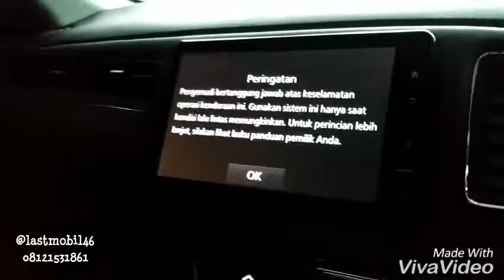WA 08121531861 : Honda HR-V 1.5 E CVT 2018, Facelift, Km 7000, AB Tgn 1 ( selengkapnya di deskripsi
✓ HONDA
- HRV 1.5 E CVT Facelift
- Tahun 2018
- Warna Putih Mutiara
- No Pol AB Tgn 1
- Pajak Bulan 11-2019
- Kilometer 7000

✓ FITUR UNGGULAN :
- Facelift ( New Gril, 2 Tone Wheel )
- Head Unit New Model
- Mesin 1500 CC CVT iVtec
- Automatic Triptronic Paddle Shift
- Smart Start & Stop Button
- Keyless Entry
- Dual SRS Airbag, ABS, EBD, BA, EPS
- Cruise Control, Audio Switch Steering
- Hill Control Assist, Stability Control
- Electric Parking Brake
- Projector head light
- Head lamp w/ Signature light guide
- Immobilizer
- DRL ( Day Running Light )
- Fog Light, rear wiper, defoger
- Sensor + Kamera Parkir
- Kaca Film V-Kool
- Paint Protection, Nano Ceramic
- Dll, Baca Review nya di GOOGLE / YOUTUBE

✓ KONDISI :
- Mobil BARU, harga Seken
- Jelas lebih hemat daripada beli BARU
- Buku Panduan & Servis, Kunci Serep ada
- Siap Pakai

✓ LAST MOBIL :
- Jual - Beli, Tukar - Tambah, Kredit MOBIL
- Detailling / Salon Mobil
- Cat Oven / Body Repair
- Suku Cadang / Aksesoris

✓ ALAMAT :
Jl. Sukoharjo, Nomor 3C, Krangkungan, Rt. 01 / Rw.08, Sanggrahan, Condongcatur, Depok, Sleman, Daerah Istimewa Yogyakarta
- Perempatan Gejayan / Terminal Condongcatur naik lurus Ke utara -/+ 750 meter, Showroom ke 2, Kanan Jalan Plank / Papan nama "lastmobil 46"

✓ TENTANG KAMI :
- Berdagang MOBIL / MOTOR Sejak 2009
- PANTANG Reset Odometer / Kilometer
- Unit Selalu "Up To Date" nggak itu2 aja
- Komunikatif, Informatif, Pelayanan Prima
- Pelayanan  Purna jual Kembali
- Siap Bantu MUTASI / BBN
- Toko Terang, Cek Unit Leluasa, Free Wifi
- Rekomendasi Bengkel / Suku Cadang
- Garansi Keaslian & Keabsahan Dokumen
- Hari Minggu Tetap Buka
- Tidak pernah meminta transfer uang terlebih dahulu, tanpa kesepaktan tertentu / atas kehendak Calon Konsumen
- Tidak mewakilkan iklan / proses transaksi kepada akun / orang lain
- Tidak Memakai Nomor HP selain yg kami cantumkan di Akun ini
- Bertemu dengan penjual langsung adalah cara Ter Aman dalam membeli barang
- Kenalilah Kepribadian PENJUAL, sebelum Ber Transaksi
- Anda Sopan, Kami Segan